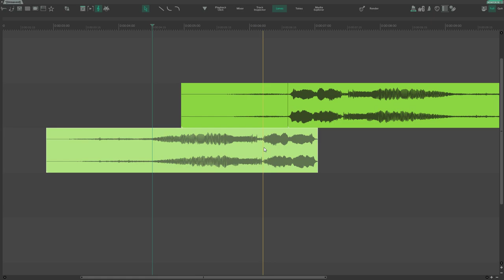REAPER 6 is out! (Teaser)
REAPER 6 is out and it's more powerful than ever before.

Things demonstrated in the video are actually old features, except for the theme.